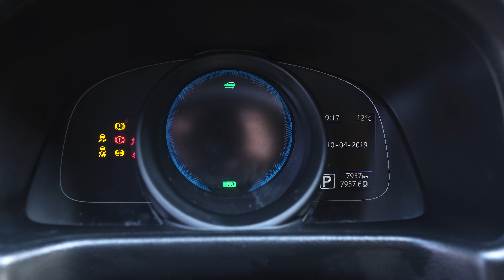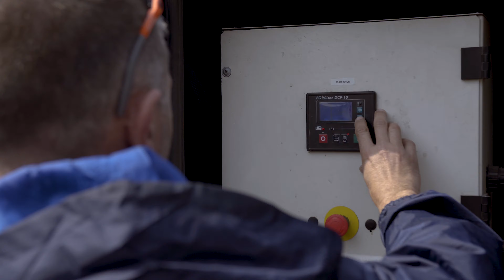Miért éri meg az E.ON E-flottát választani?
Vállalkozásod van? Van egy kihagyhatatlan ajánlatunk kkv-knek.